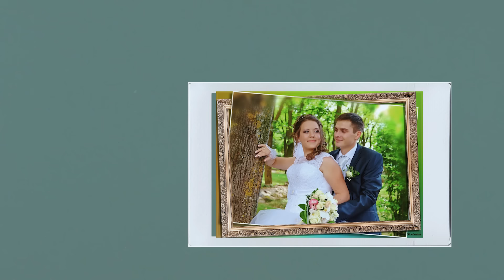Я продала всё для спасения мужа: Катя | Быть молодым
Кате 30 лет и несколько месяцев назад ее мужа придавил грузовик. Мужчина был на смерти, врачи давали 99%, что он останется "овощем". Как, увы, зачастую развиваются такие истории? Семьи распадаются, кто-то не находит в себе сил бороться.
Все это не про Катю. Ее мужа, Игоря, больше 20 минут доставали из-под грузовика. За это время случилась гипоксия, его мозг практически умер. После была кома, реанимация, остановка дыхания... Игорь выжил, но был, фактически, в вегетативном состоянии. Врачи дали 1% на то, что он вернется в более или менее полноценной жизни, но для этого нужна очень дорогостоящая реабилитация.
Катя начала бороться за мужа, искала деньги всюду, а когда они закончились — начала продавать все, что можно. Машину, технику, одежду — вообще все. Даже этого оказалось мало и она заложила дом, чтобы закончить реабилитацию мужа.

Невероятная история о сильной женщине, которая спасла своего любимого человека.

Игорю все еще нужна реабилитация. Если вы хотите помочь семье Кати, вот реквизиты:
Стоянова Екатерина
STOIANOVA KATERYNA

Карта, доступная для международных переводов:
Приватбанк 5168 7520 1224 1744
Стоянова Екатерина STOIANOVA KATERYNA

00:00  О заботе, любви и счастье
01:05  Что случилось с мужем Кати?
02:43  Как Катя узнала о том, что произошло
03:50  Что сказали врачи?
05:52  Кате посоветовали клинику, в которой можно поставить Игоря на ноги
07:30  Во сколько Кате обошлось лечение Игоря?
08:00  Катя продаёт автомобиль и закладывает дом
09:30 Как проходит лечение Игоря?
11:20  Катя едет в больницу к Игорю
14:10  "Моя жизнь превратилась в борьбу"
15:00 Каким Катя видит будущее своей семьи?

Мы продолжаем проект «Быть молодым», где рассказываем о молодых людях, жизнь которых отличается от большинства.